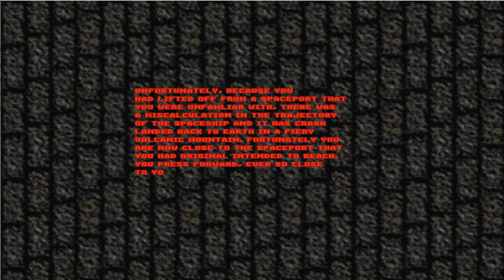Restoring Deimos + Metroid Dreadnought | Ep.14 | El mapa futurista!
Hoy nos han tocado mapas muy guapos, y además bastante futuristas, así que bueno disfruten ya del episodio 14 donde hacemos un montón de exploración, y bueno disfruten del vídeo y nos vemos en el siguiente gente! ^_^